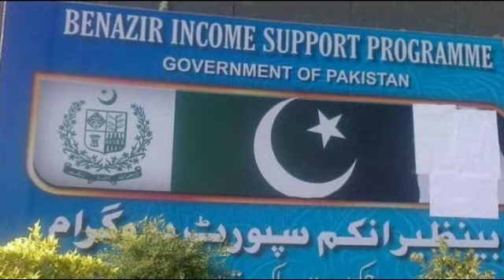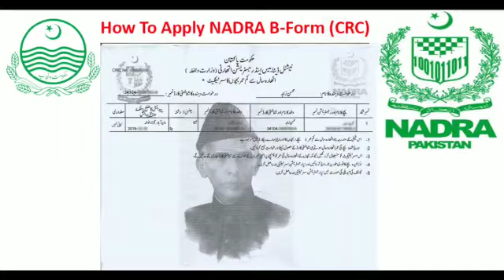بینظیر انکم سپورٹ والوں کی عید سے پہلے عید وڈیو ملاحظہ فرمائیں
8171
benazir income support
ehsas kafalat program online registra.
8171 ehsaas program 2023
ehsaas program ke paise  tarika
banzer incom sport program 2023
8171
ehsaas program
8171 ehsaas program 2023
ehsaas program
8171
ehsaas program
benazir income support
8171 ehsaas program 2023
banzer incom sport
8171 ehsaas program 2023
8171
ehsaas program
benazir income support
8171 ehsaas program 2023
8171
ehsaas program
benazir income support
8171 ehsaas program 2023
8171
ehsaas program
benazir income support
8171 ehsaas program 2023
8171
8171

8171 ehsaas program 2023
8171 ehsaas program 2023
8171 ehsaas program 2023
8171 ehsaas program 2023
8171 ehsaas program 2023
8171 ehsaas program 2023
8171 ehsaas program 2023
8171 ehsaas program 2023
ehsaas program 2022 online registration
ehsaas program ke paise check karny Ka tarika
benazir program

benazir program
ehsaas program 2023
8171 ehsaas program 2023